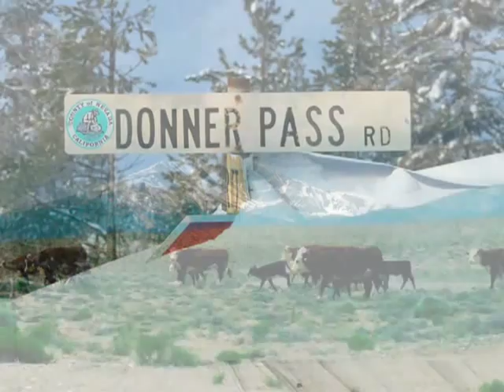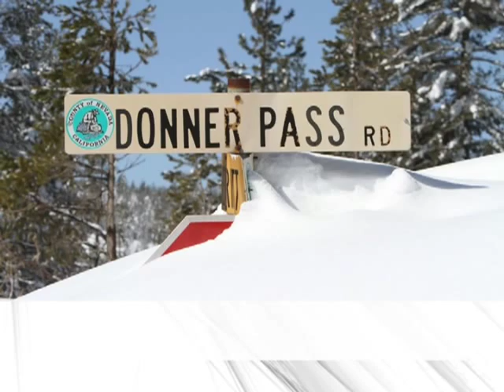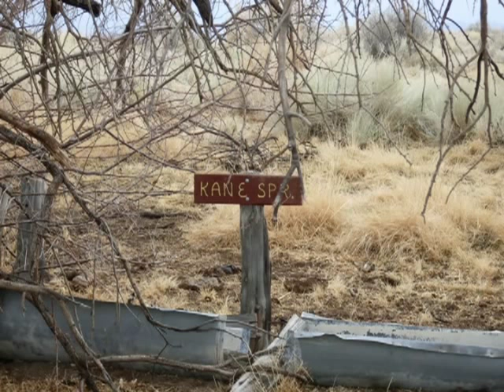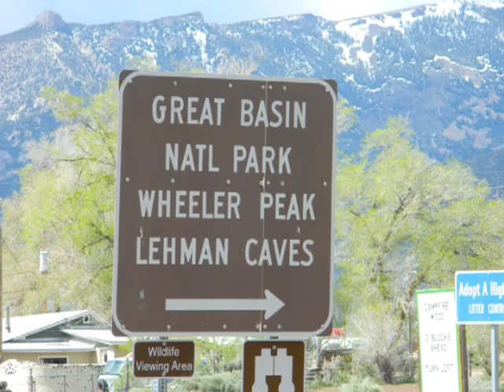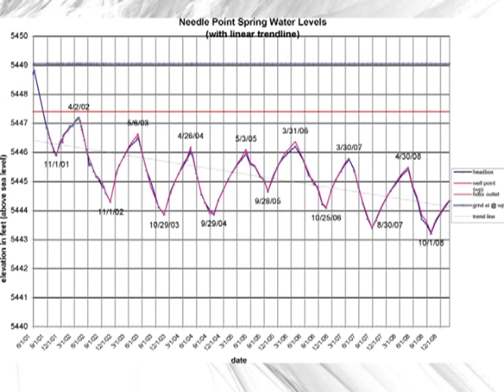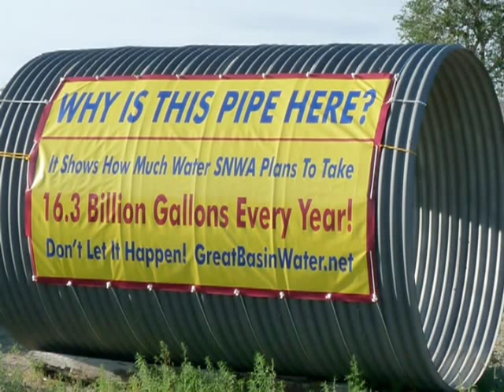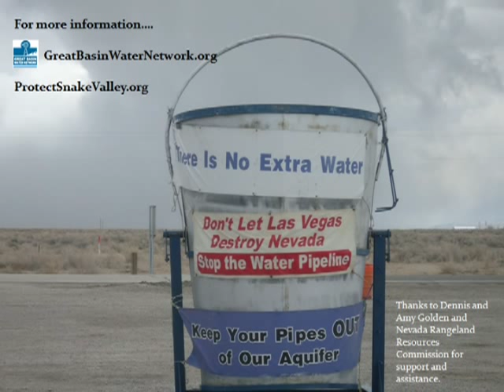The Consequences: Transporting Snake Valley water to satisfy a thirsty Las Vegas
The Consequences...Transporting Snake Valley Water to Satisfy a Thirsty Las Vegas: An Eastern Nevada Rancher's Story is a virtual water tour of Snake Valley. Baker Family Ranches has produced the DVD to help people understand that there is not enough water in Snake Valley to justify the Southern Nevada Water Authority's proposed $15 billion groundwater development project, known as the Las Vegas water grab. The water grab is bad for eastern Nevada, its economy, communities, wildlife, environment and tourism. It will also be a disaster for the ratepayers of Las Vegas who cannot afford a costly pipeline project to transport an uncertain unproven source of water.